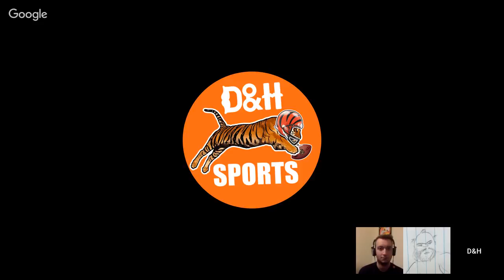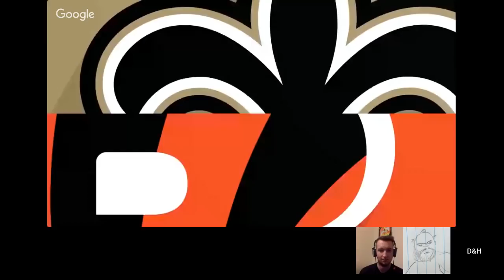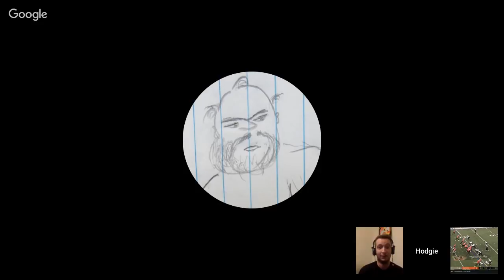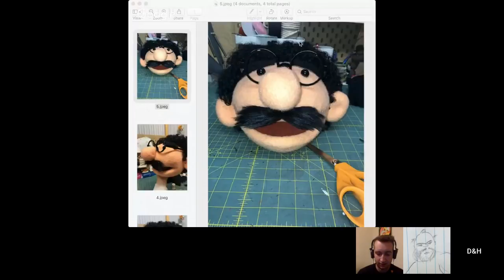Teryl Austin fired, Hue Jackson hired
Dadio, Dr. Hodgie and John Sheeran talk about the firing of defensive coordinator Teryl Austin, Marvin Lewis taking over, and Hue Jackson coming in for unnamed position.

Follow on Twitter: @dadiodefacto, @hodgiesmodgie, & @John__Sheeran